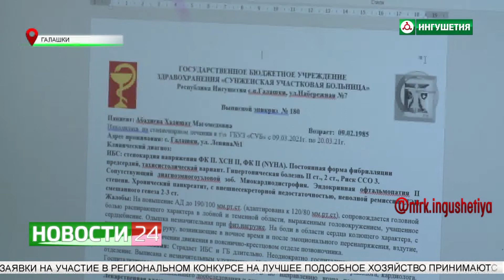Реализация в Ингушетии программы "Земский доктор"